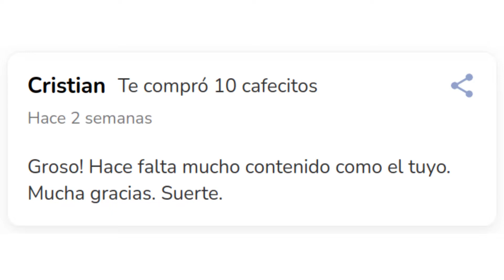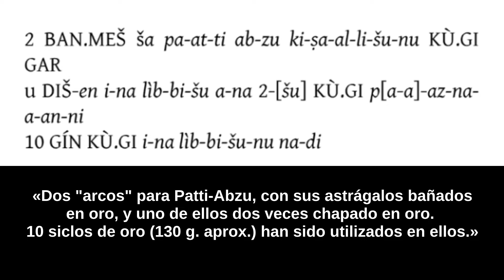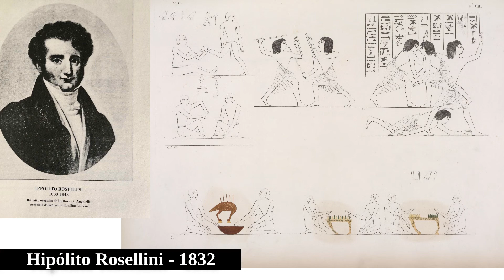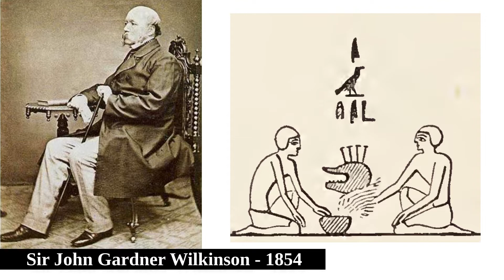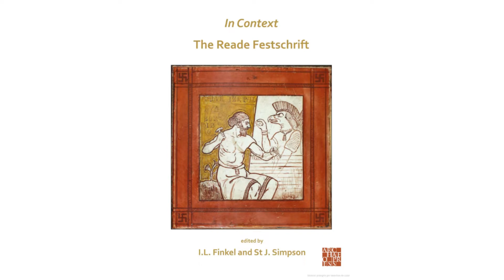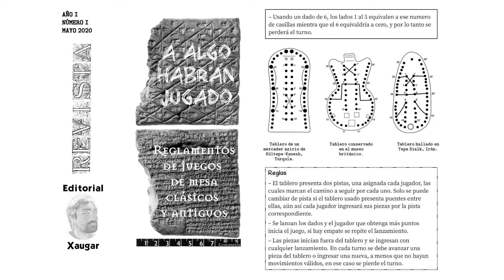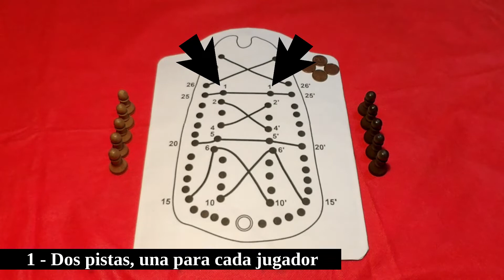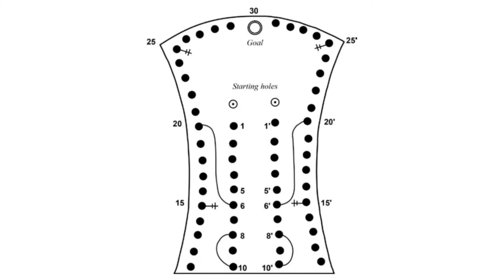Como jugar al Juego de los 58 Agujeros (Perros y Chacales, Juego de la Palmera, Patti-Abzu, o Iaby)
En esta entrega de «A algo habrán jugado» les traigo un set de reglas para las distintas variantes de tablero del «Juego de los 58 agujeros», también conocido Perros y Chacales, Juego de la Palmera, Patti-Abzu, o (posiblemente) Iaby.
Este fue un juego de carrera y captura que se juegó extensamente en cercano oriente entre el 1200 a. C. y el 300 a.C.
Este reglamento está compilado en base al papes de Irving Finkel "New light on an old game"

Espero que esta data les sea útil.

Dejen sus preguntas y comentarios para que sean respondidas en vivo y luego re-subidas como clips.

Capítulos
0:00 - Intro
1:52 - Datos curiosos
11:30 - Elementos del juego
12:45 - Valores de los dados
14:44 - Reglamento